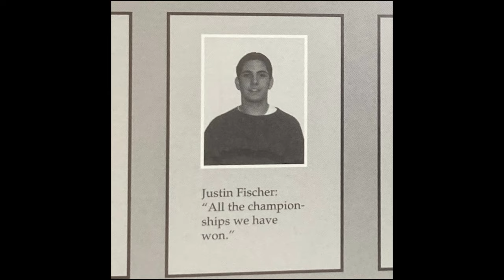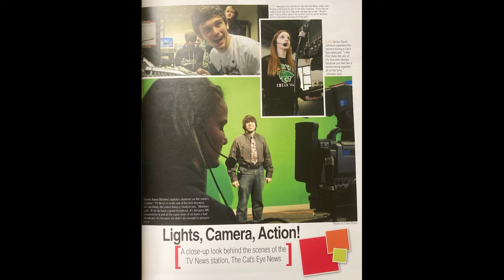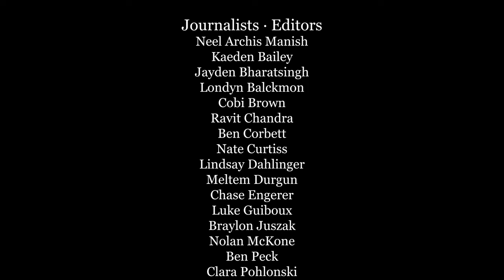11-9-23 Cat's Eye News